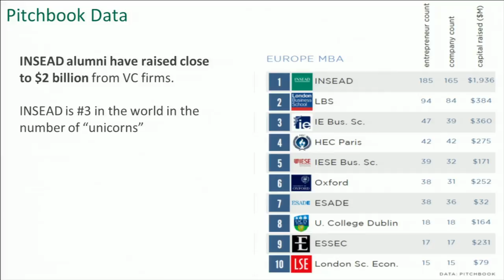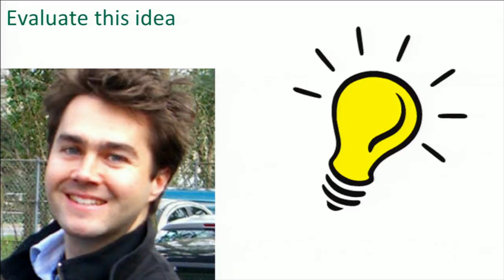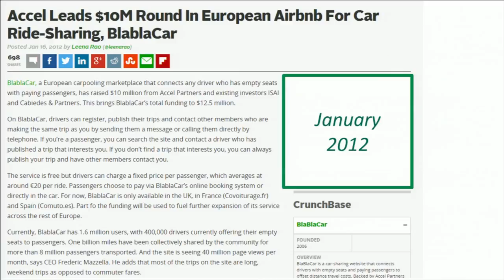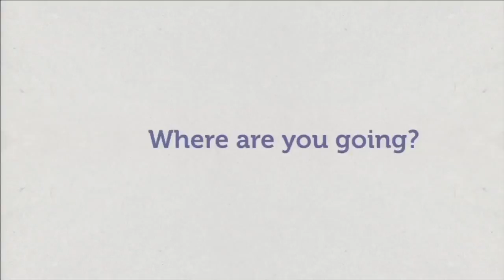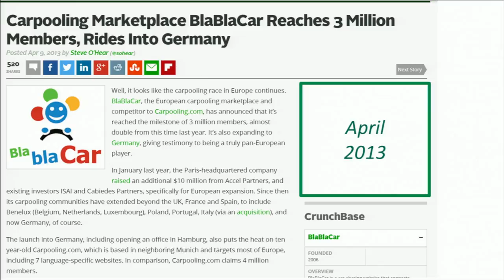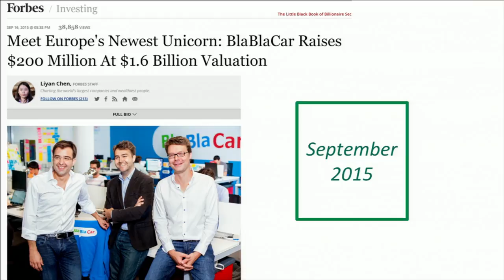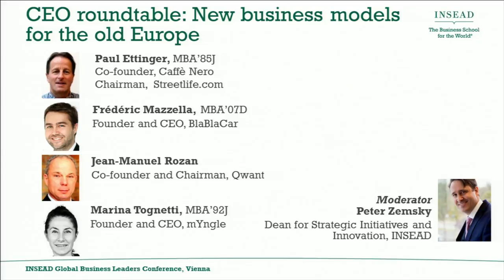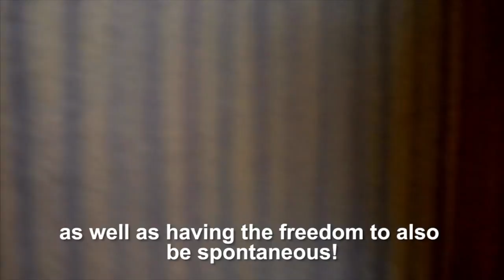GBLC vienna 2018 The Emergence of a European Champion: An INSEAD Case Study in Digital Disruption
Frédéric Mazzella, MBA'07D, Founder and CEO, BlaBlaCar

Peter Zemsky, Dean for Strategic Initiatives and Innovation, INSEAD